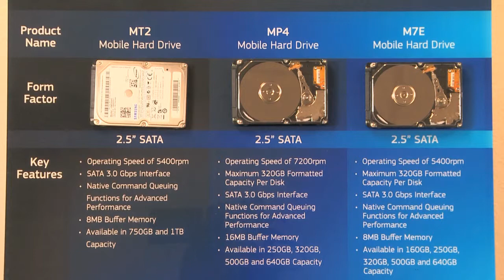HDD & ODD -- Advanced Storage Drives Innovation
Albert Kim, a director in the Storage Division at Samsung Semiconductor highlights some of the latest technology and features in advanced storage drives. For more info. regarding the Mobile-ization event, or Samsung's leading storage solutions